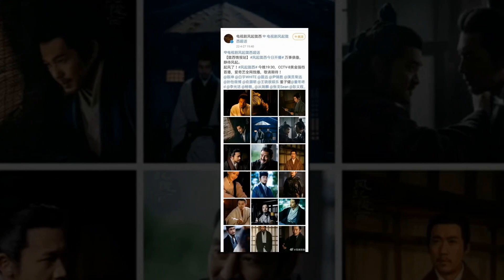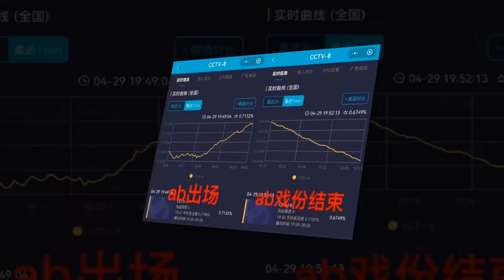Angelababy Bị Phim Của Trần Khôn Lợi Dụng Tên Tuổi? Nhưng Vẫn Giúp Kéo Rating Của Phim Lên?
Đoàn làm phim Phong Khởi Lũng Tây 'chơi chiêu' với AngelaBaby, netizen mỉa mai flop cũng đáng.